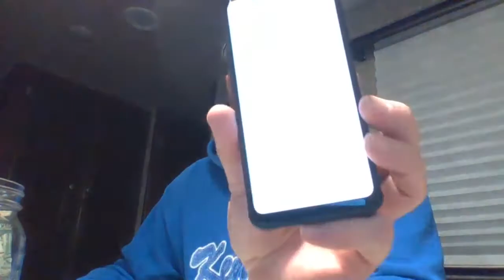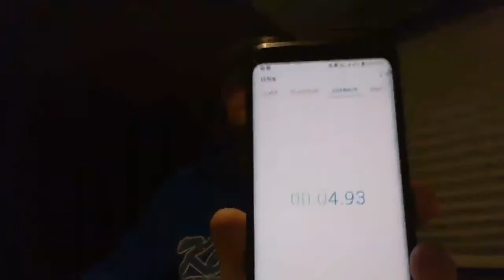1000 SUB MONEY IN JAR DAY 3 (still 10 guesses)